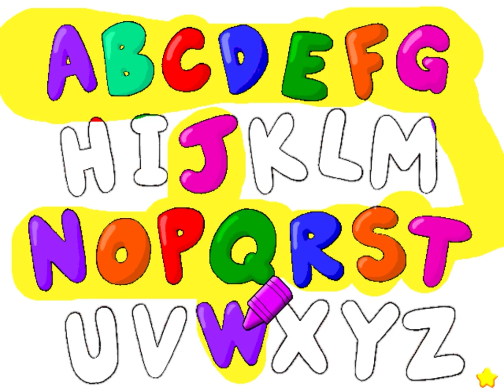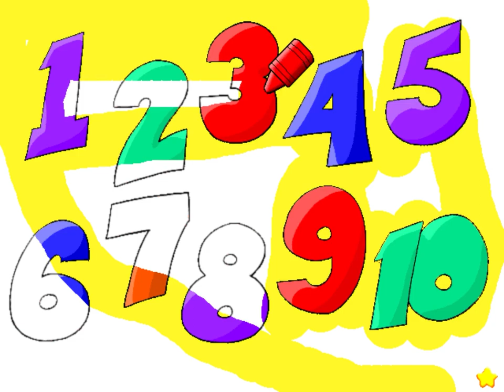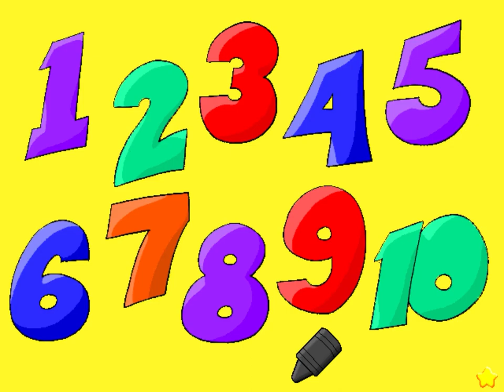Robbie Konijn - Dreumes: Het Magische Verhalenboek (1998) [WINDOWS]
- Beide cd-roms bevatten liedjes en video's waardoor kinderen helemaal opgaan in de fantastische wereld van Robbie Konijn.
- Animerende en interactieve verhalen, gebaseerd op het schoolprogramma.
- Zeer gebruiksvriendelijk; bij Dreumes is het aanraken van het toetsenbord of een beweging met de muis voldoende.
- De activiteiten bevatten verschillende moeilijkheidsniveau´s. Ouders!
Met deze cd-rom kunt u op een leuke en vernieuwende manier met uw kind spelen en leren. Alle activiteiten zijn door pedagogen ontworpen om de interacties tussen ouder en kind te stimuleren in een aansprekende omgeving. Door de samenstelling van de programma's groeien kinderen tussen één en vier jaar met de activiteiten mee.

English:
Join Reader Rabbit and his friends in a Magical Playland
Discover the Proven Approach to Learning with Reader Rabbit
Alphabet, Counting to Five, Shapes and Colours, Matching, Early Vocabulary
Sounds and Listening, Patterns, Memory Skills, Mouse Control, Following Directions
Music, Songs and Rhymes